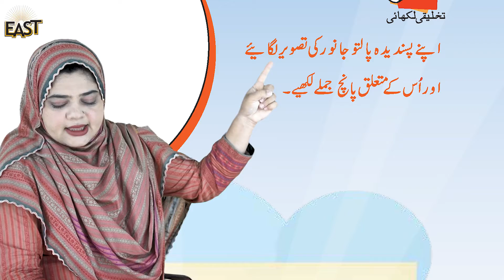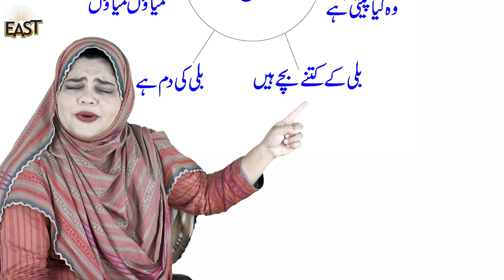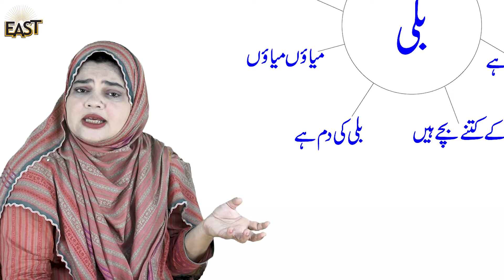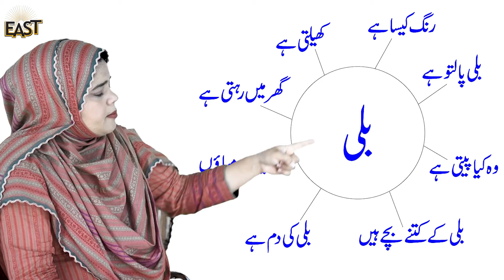Class 1 School Day 093 Urdu Chapter 8 Day 10